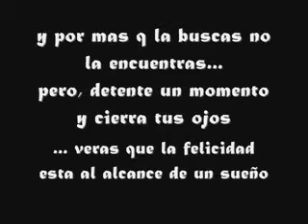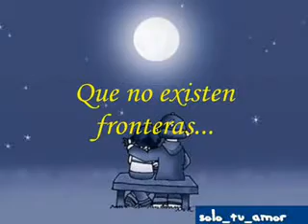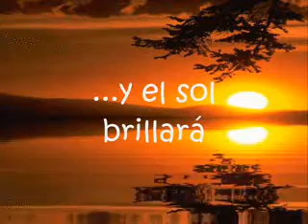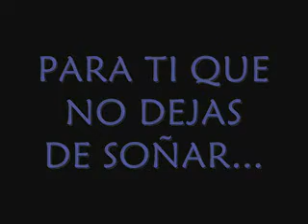Sueña - Luis Miguel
Video del usuario "frkreloaded"
Hecho para quienes sueñan con algo nuevo en este dia 25 de diciemnbre del 2008 dia que añado este video para todos los soñadores en Cristo